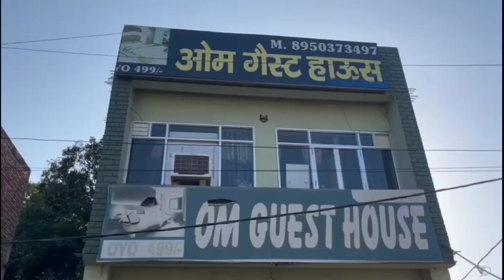भिवानी में चली गोलिया? फिरौती से जुड़ा मामला।